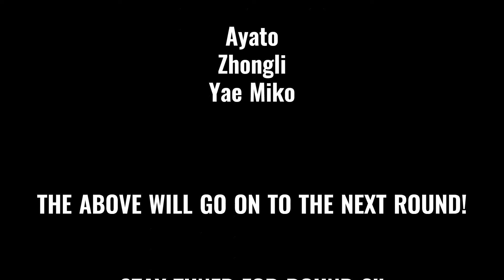GENSHIN IMPACT - TEYVAT RACE GROUP B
Who will win? Who will win? Hi! It's us! Lusamine and Evie! Today, we have decided to make a race tournament! I hope you enjoy this video!

CAST
Klee - Evie
Albedo - Evie
Raiden Shogun - Lusamine
Zhongli - Lusamine
Yae Miko - Evie
Ayato - Lusamine
Eula - Lusamine
Venti - Evie
Yelan - Evie